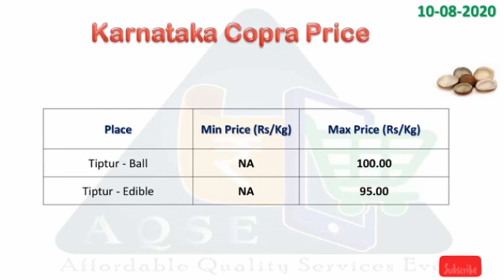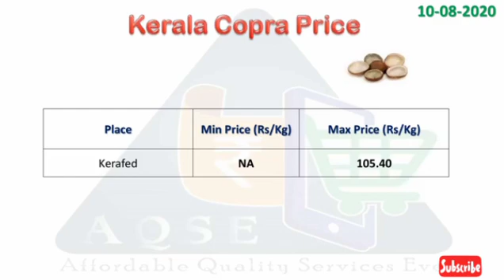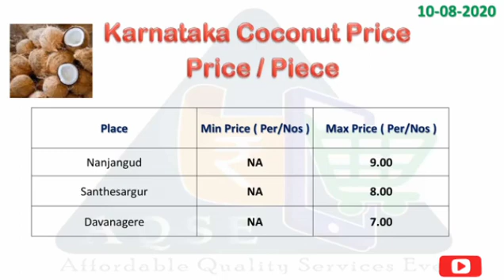Coconut price | Copra price | ball copra | edible copra | milling copra |10-08-2020 | copra business